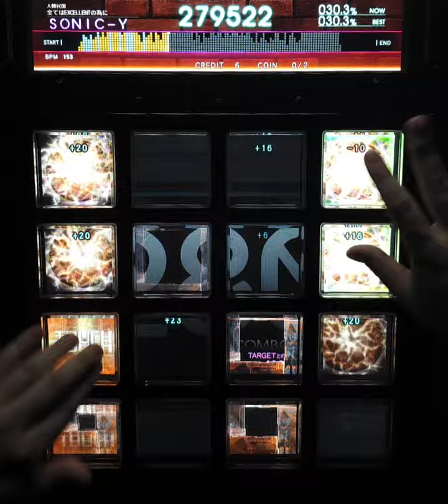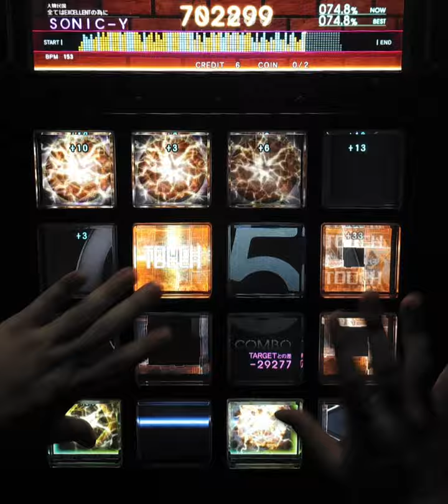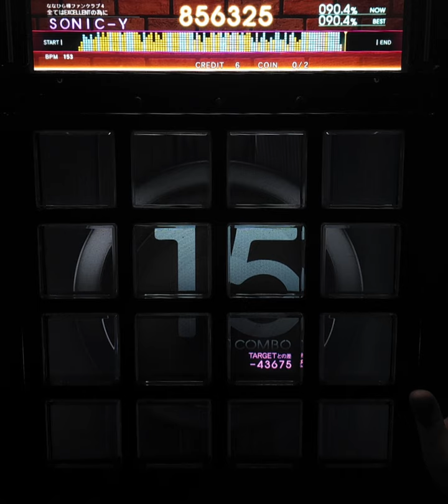[jubeat beyond the Ave.] 千年ノ理 [ 2 ] EXT 初見 play